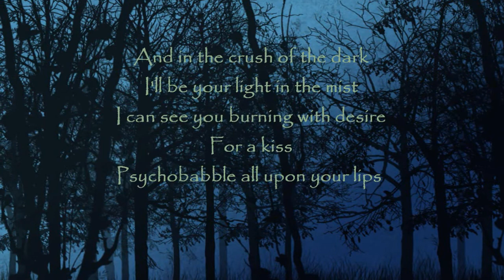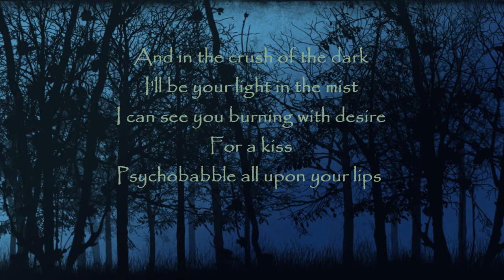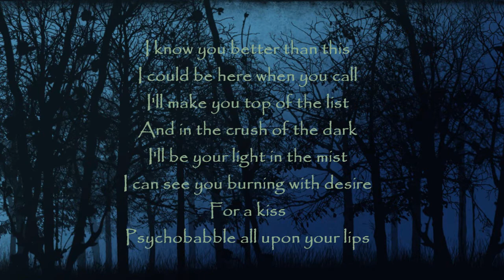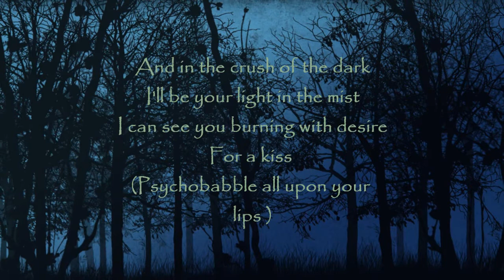Tigerlily by la roux w/lyrics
I DO NOT OWN THIS.I AM NOT MAKING ANY MONEY FROM THIS